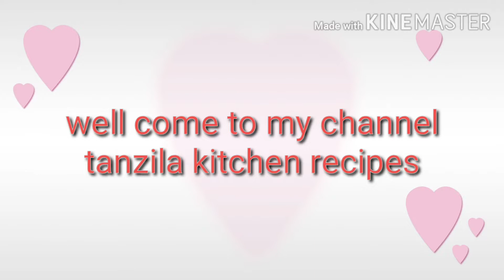Shahi tukda recipe. सिर्फ 10 मिनट में बनाएं ब्रेड की बहुत ही फेमस रेसिपी शाही टुकड़ा।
Hello friends,

Aaj ki Jo hamari recipe hai vah ek bahut hi famous dessert hi hi jo ki bread se banakar taiyar Kiya jata hai agar kuchh meetha khane ka man ho to ye recipe zarur try Karen yah recipe sirf 10 minut mein Bankar taiyar Ho jaati hai aur bahut hi tasty Bankar ready hoti hai aap is recipe Ko ek bar jarur try Karen inshallah aapko jarur pasand aaegi.